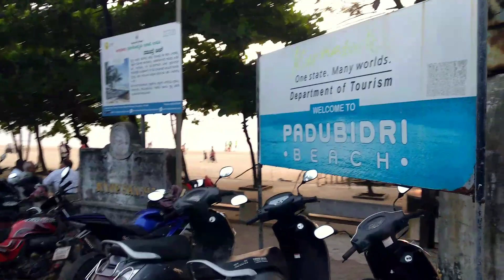Padubidri Beach Tour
Padubidri Beach is a beautiful beach in Udupi District and has been given Blue Flag Certificate. It will be developed to an international level. The beach has something for everyone. People who want to enjoy the fun in water or someone who want to just relax on the benches and feel the breeze of the sea. It also give chance for photographers to capture the beautiful sunset.

The beach is approx 25 km south of Udupi and can be reached via private vehicle or a auto from Padubidri auto stand. The beach is well maintained and have tea and snacks shop to curb your cravings.
Fitness trackers to track your activities

- Amazfit Pace A1612 Multisport Smartwatch (Black)
- Amazfit Pace A1612 Multisport Smartwatch (RED)
- Mi Band 3 (Black)
- Amazfit Cor Fitness Band (Charcoal Black)
-Amazfit Cor Fitness Band (RED)
- Amazfit Huami Pace Bip Smart Watch GPS Fitness Tacker Heart Rate IP68 Professional Waterproof (Black) (Official English Version)